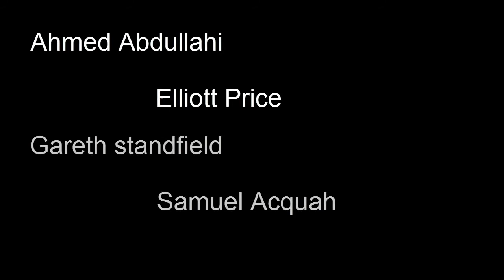Music sequence: college work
This was a group effort between four people including myself, they came up with the story, we all recorded, i edited.

It all went rather smoth exept losing one or two bits of footage on the cam but all in all i think we did well :p